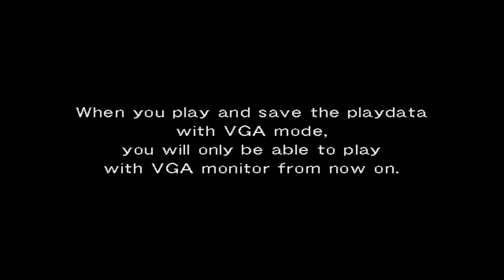Shenmue - Dreamcast - Gameplay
Gameplay do jogo Shenmue lançado para Dreamcast, veja eu jogando este game

Epic Games - paulonanet
XBOX - pcdopaulo84
Origin - pcdopaulo
Uplay - pcdopaulo